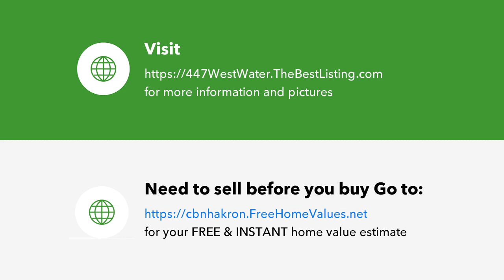447 West Waterloo Rd, Akron, OH Presented by Cynthia Simpson.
Contact Cynthia Simpson for more information.
Coldwell Banker Schmidt Realty - Portage Lakes, 344 West Turkeyfoot Lake Rd, Akron, OH 44319

Newer Colonial Home with Attached Garage. Living Room with Patio Doors to Back Yard, Access to Garage and Laundry Room from Kitchen. Master with Full Bath. Plenty of storage! Location close to freeway, metro bus, convenience marts, minutes to downtown and the university, and convenient to all schools. Needs some TLC and Cosmetics. Property is to be Sold AS-IS with all Faults and any/all remaining contents. Buyer is responsible for due diligence in researching all taxes, assessments, and any other to include intended end use with appropriate authority. Seller does not pay for inspections, warranties, repair, surveys. Agents see broker remarks for Offer instructions and requirements. Attachments must be signed and returned with your offer. Buyer assumes any/all violations and resulting compliance required by the SCHD or City Zoning Dept at Buyers own expense, if applicable.